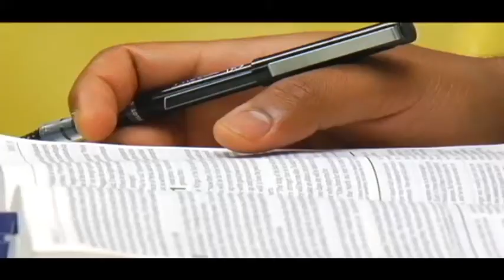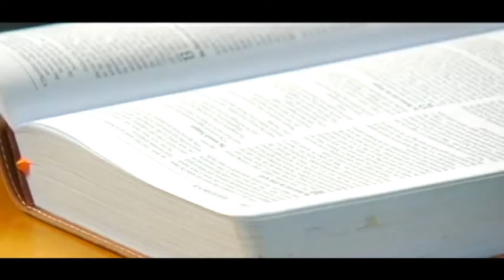A Test of Faith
Photojournalist Robb Baker